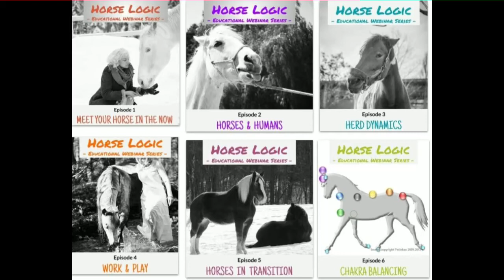Horse Logic 6 Episode Webinar Series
Nicole Talks About Horse Logic 6 Episode Webinar Series.